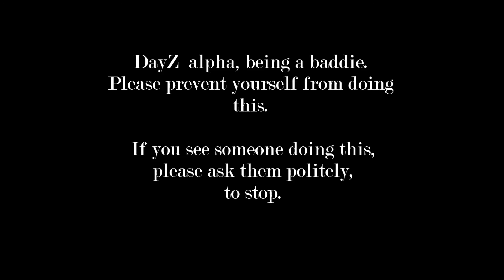The three Banditos, DayZ Standalone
Me and 2 other guys team up in DayZ, and These are some of the highlights!

second song OVERTÜRE by Honka